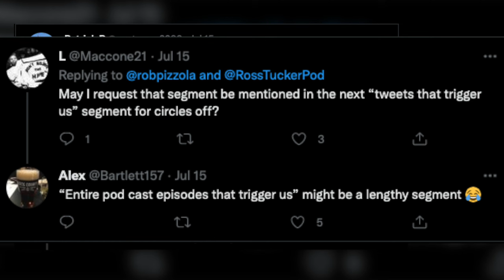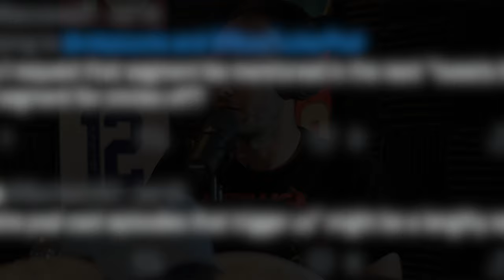FAKE Professional Sports Bettor Gets EXPOSED | Ep 62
On this episode, Rob and Johnny react to Simon Hunter of The Action Network appearing on the Ross Tucker Football Podcast and discuss every piece of false or misleading information given out...

Follow CirclesOff @CirclesOff
Follow Rob @RobPizzola
Follow betstamp @betstamp

SHOW INDEX:
00:00 Intro
02:23 Ross Tucker and Simon Hunter Podcast Reaction

Circles Off podcast is an entertainment podcast.  The opinions expressed in the podcast are for the purpose of discussion in the area of sports betting, online gaming and other like markets.  Circles Off podcast does not condone unlawful or illegal activity, and if you are unsure of the laws in your jurisdiction surrounding these markets, please seek the appropriate legal advice about strategies that you intend to implement.  Please gamble responsibly.